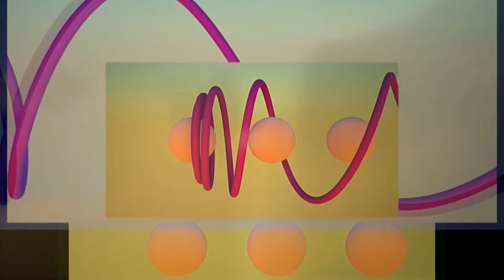4C!D 0N 7H3 7R4X 05 Dimitro Nivyev Motion Graphics